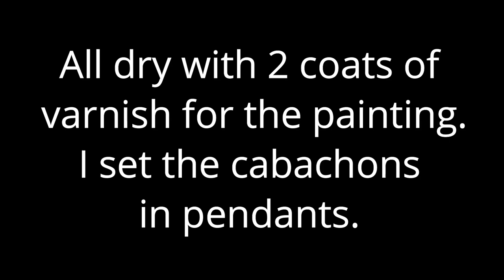6x6 Beach Scene using the blow dryer & airbrush & dipping cabachons. Fluid Art/Acyrlic Pouring (71)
6x6 Beach Scene using the blow dryer & airbrush and dipping cabachons. Fluid Art/Acyrlic Pouring

So today I created a beach scene by using the blow dryer and airbrush. I used white cell activator (2 parts Titanium white and Australian Floetrol.  I love how it came out.
I used the remaining paint to dip cabachons in for necklaces and magnets.

Paint mixture: 1 part paint/ 1 part PVA/ 1 part Liquitex Pouring Medium/ 2-3 parts Floetrol to consistency.

I hope that you enjoyed and were inspired. It helps my channel to grow.

Audio: Trueart Real Affection Part 4 - Noir Et. Blanc Vie

God Bless

Darnell